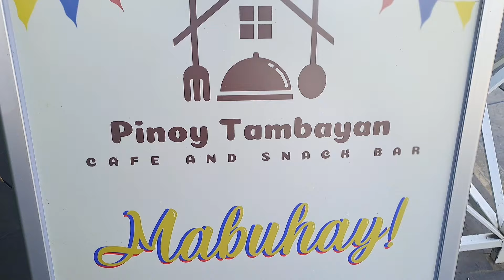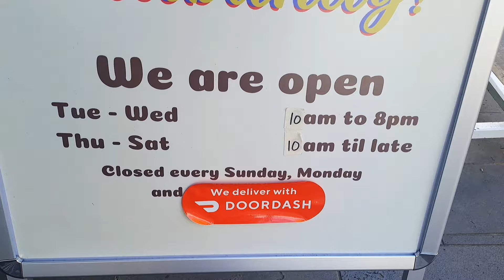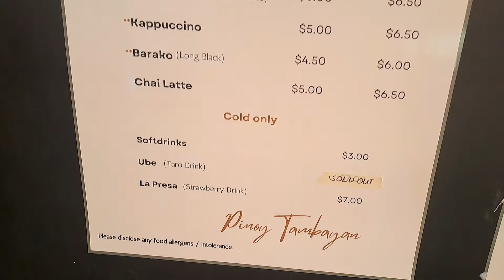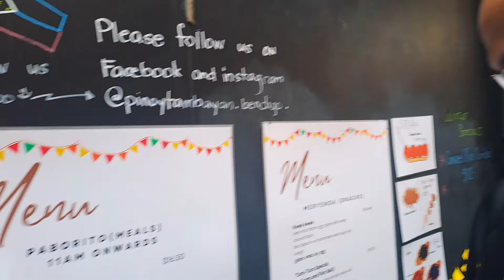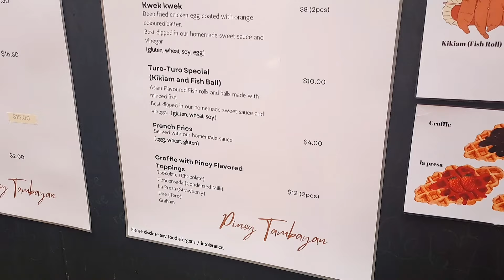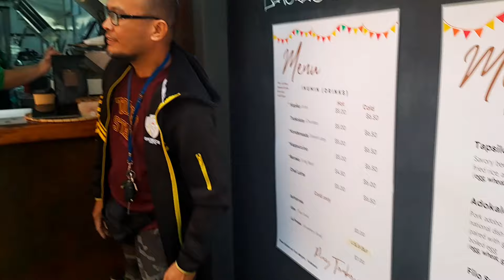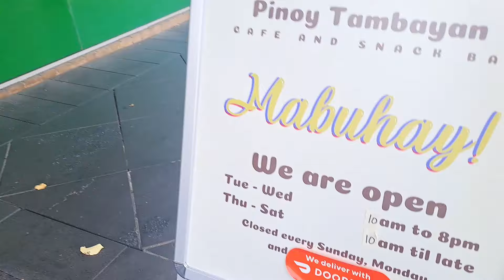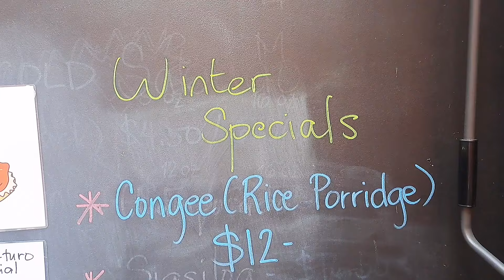NEGOSYO NA CAFE SA AUSTRALIA | PINOY TAMBAYAN | Tagalog Vlog Filipinos Abroad Overseas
Namasyal at nag meryenda kami ni Boy sa isang bagong cafe na negosyo ng isang Pinoy at asawa niya dito sa Australia. May ipapagawa kasi sila sa amin.